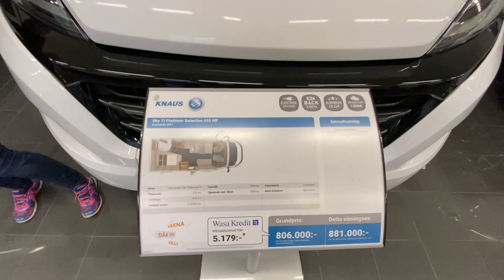Knaus Sky Ti 650 MF